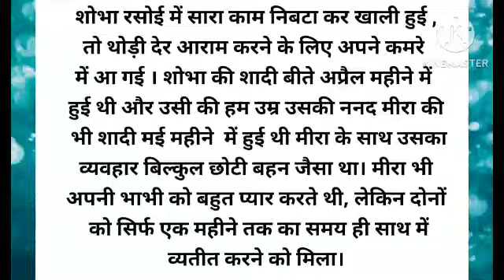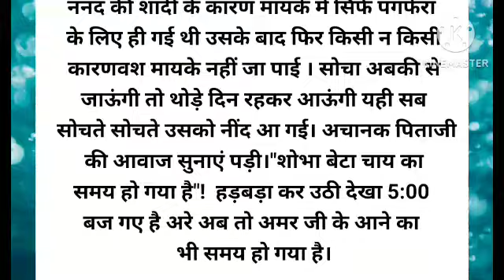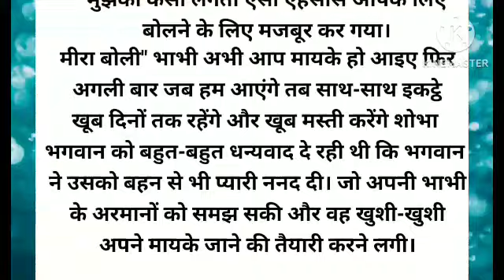मां "भाभी भी तो किसी की बेटी है"emotional heart touching story|nanad bhabhi ki kahani@Rkstory2512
मां "भाभी भी तो किसी की बेटी है"emotional story heart touching story|nanad bhabhi ki kahani @Rkstory2512

Rkstory
From- gorakhpur ( India )